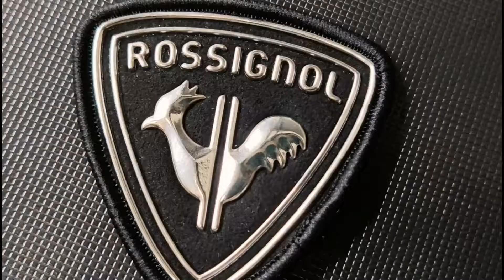This is the heat transfer TPU LOGO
TPU is an emerging product material. Why do you say so?Because TPU has good processability, weather resistance and environmental protection, it is easy to be accepted by products and markets.It is widely used in shoe materials, clothing, bags, toys and other products industry.TPU is characterized by excellent wear resistance, high hardness, high strength, good elasticity, low temperature resistance, good oil resistance and other characteristics.TPU can be combined with fabric, foam, leather and other materials to become a new material, so as to meet the requirements of specific products in terms of functional characteristics, improve the quality of products, so that people can enjoy a better material level.